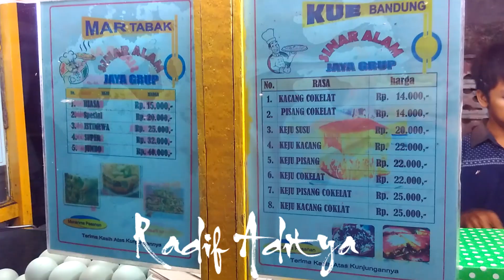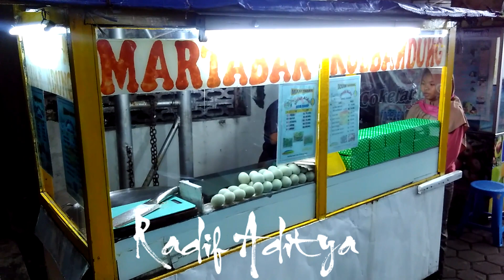Terang Bulan isi pisang coklat keju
Harga menentukan rasa, silahkan pilih dengan harga termahal sehingga rasa terang bulan/kue bandung yang dihasilkan menjadi lebih nikmat.

Lokasi:
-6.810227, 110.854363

terang bulan, kue bandung, martabak telor, martabak, telor, street food, street foods, street, food, foods, panganan, cemilan, gorengan,